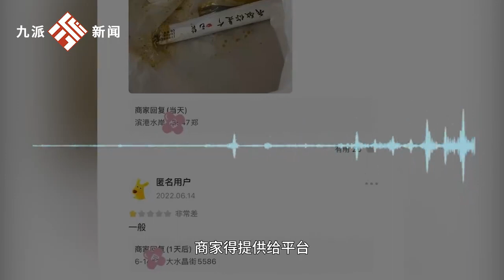网曝一餐饮店给差评顾客评论姓名住址，店主：没有泄露隐私，已报警处理